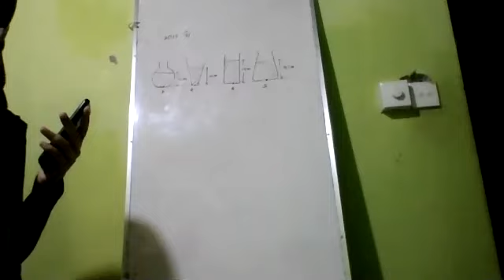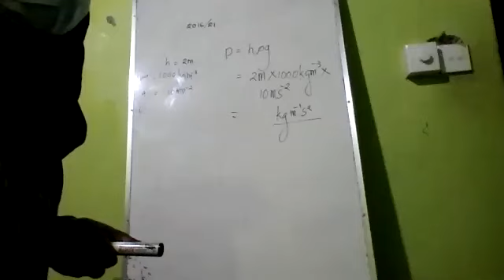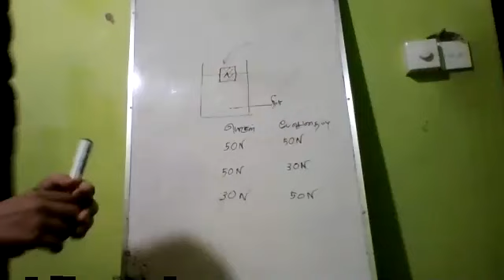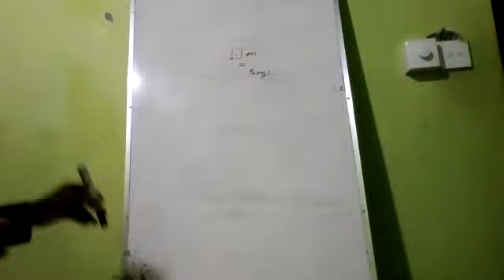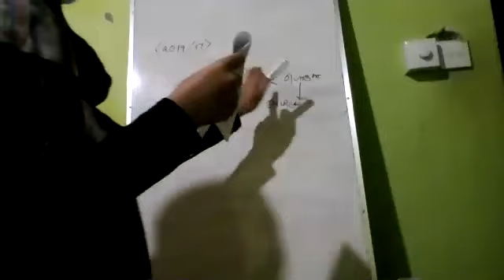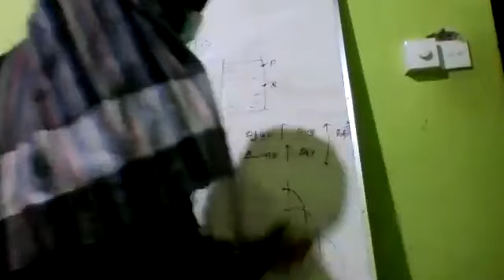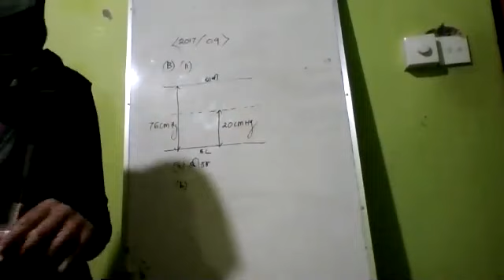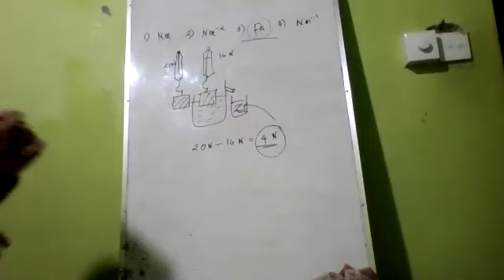நீர்நிலையியல் அமுக்கமும் அதன் பிரயோகங்களும் | அலகு - 10 | விஞ்ஞானம் | தரம்-10 | Tectonic Foundation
Tectonic Foundation is a non profit organization of our Tectonic Groups. Now we are focusing on to enhance the education sector in our society through online basis. Let's work together and uplift the society.

Resource Person - Ms. Fathima Shifra